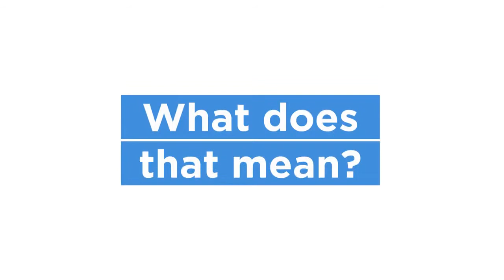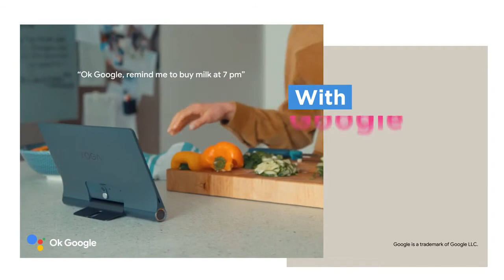Lenovo Buy Guide: Lenovo Yoga Smart Tab The next generation of Tablet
ALL-IN-ONE: ULTIMATE MEDIA TABLET+ SMART HOME HUB. Get ready for the new ultimate Android tablet that is upgraded with the smart home hub experience, thanks to Google Assistant’s Ambient Mode.

Gaming Guide: Assassins Creed Valhalla Tips: 7 Things You Need To Do

CyberpowerPC Guide: The Gamer Xtreme Gaming Desktop PC (GXI3400BST) available now at BestBuy!

Gaming Guide: The best games like Spider-Man Miles Morales